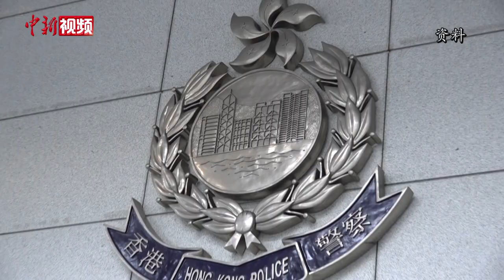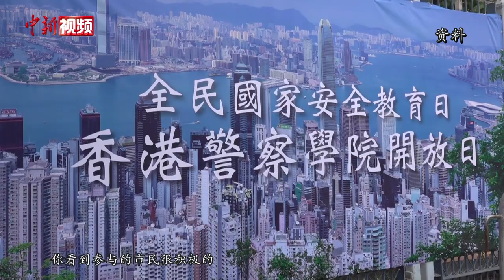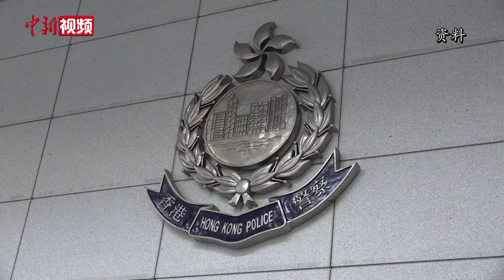香港国安法颁布一周年 李家超：维护国家安全成效显著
适逢香港国安法颁布实施一周年之际，香港特区政府保安局局长李家超在接受中新社记者专访时，引用一连串数据来论证国安法在港实施近一年的成效。时间回到2020年6月30日晚，香港国安法正式刊宪，香港的国安问题自此有法可依、执法有力，迈出自2019年“修例风波”以来社会由乱而治的坚实一步。